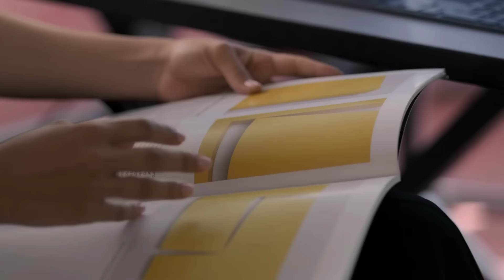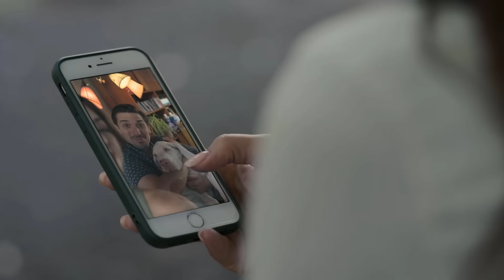Une pauvre fille prétend être riche pour gagner l'amour d'un homme riche I film romance 2024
film romance 2024 I Le film suit Ana, une stagiaire en art en herbe qui est invitée à un voyage de travail de dernière minute à Londres par son super patron, et qui rencontre le beau et riche William dans l'avion.

Movie Name : Upgraded 2024